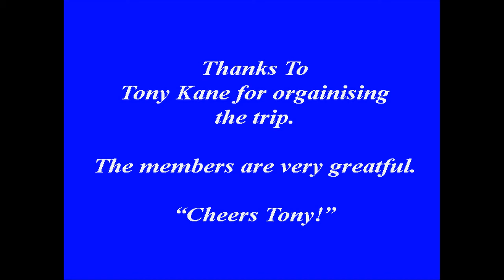The Drogheda Photo Club Trip - May 2014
Thanks to Tony Kane for organising the trip.
The Drogheda Photographic Club trip to Belfast. May 2014
Pictures by Jeff Rudd. Copyright reserved.